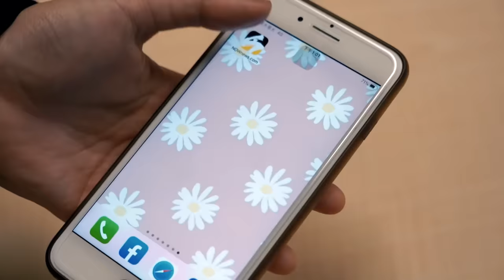《鄉民大學問EP.34》字幕版｜韓國瑜的脫胎換骨！雲林縣長張麗善大讚韓院長！直球回擊家族政治標籤 張麗善突哽咽！談起小時貧困菜市場長大！身為資深布袋戲迷 現場模仿素還真！｜NOWnews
雲林人相見歡🤩韓國魚遇上雲林縣長張麗善激出這火花💥！
錢子（錢怡君）犀利問 縣長卸任後的下一步？
如何撕掉家族政治標籤 張麗善哽咽回應
現場模仿史豔文、素還真 聲音超逼真？
🤗更多精彩內容都在《鄉民大學問》🤗